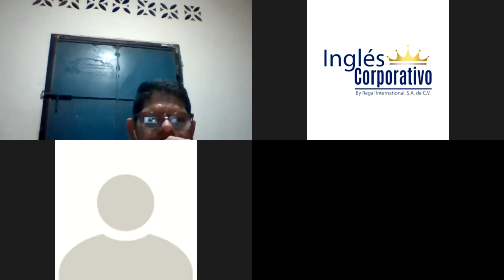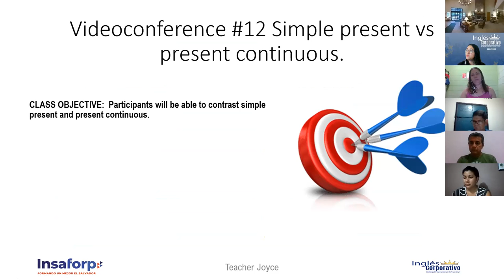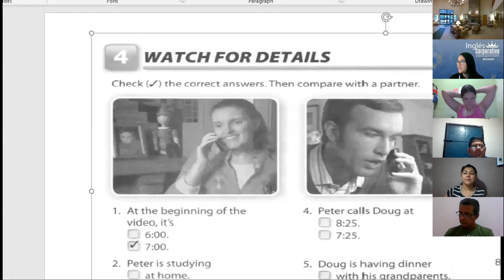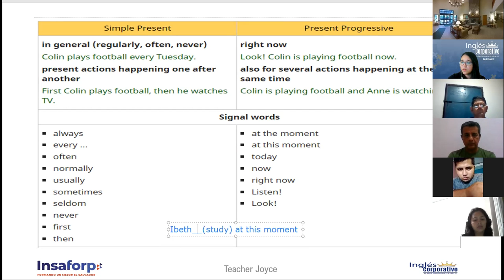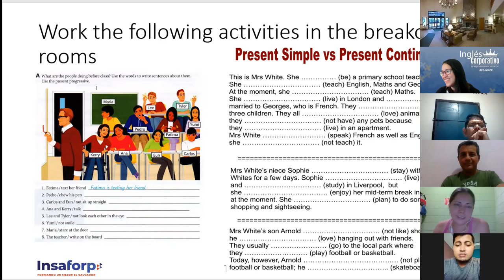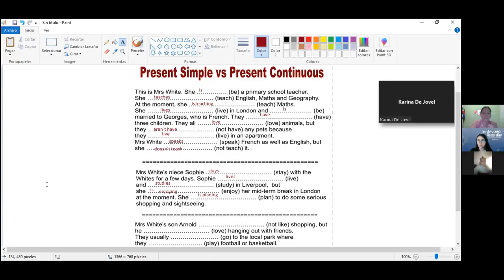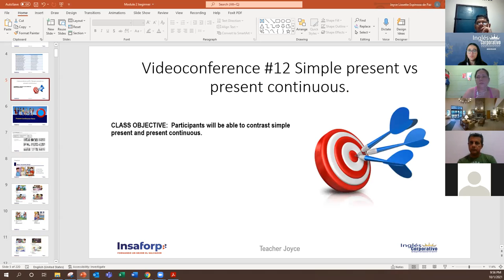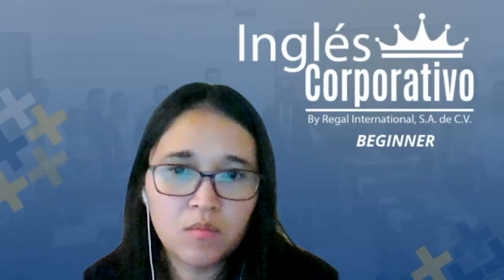Ingles Corporativo-Videoconference #12 Simple present vs present continuous.